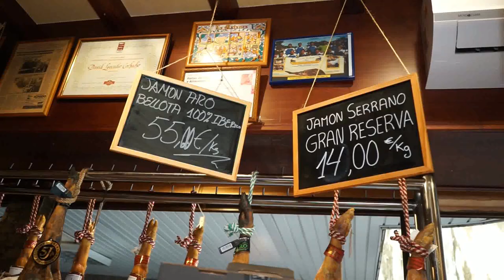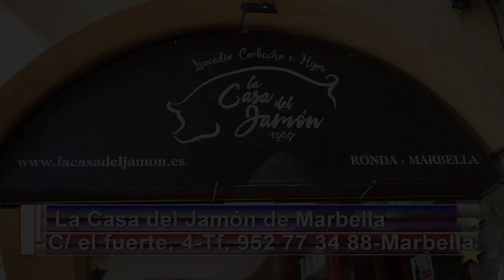La Casa del Jamón de Marbella Felicitaciones Navidad 2 022